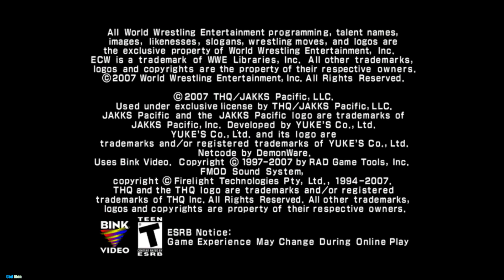Wwe SvR 2008 (Xenia 22 Sep)Test 3 October 2022 (i5 12500,12gb Nvidia Graphics,16Gb Ram)